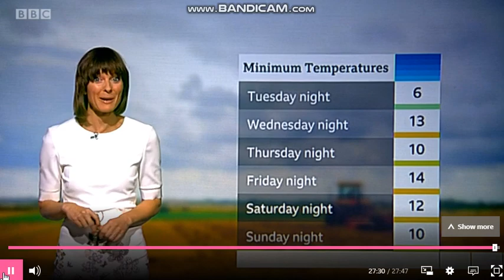Julie Reinger Look East weather August 12th 2019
It is my awesome pleasure to see one of my female personalities as mid august gets going. Julie Reinger has the weather on Look East right now!
Rest of august, what kind of weather can you expect? Julie Reinger has the story.